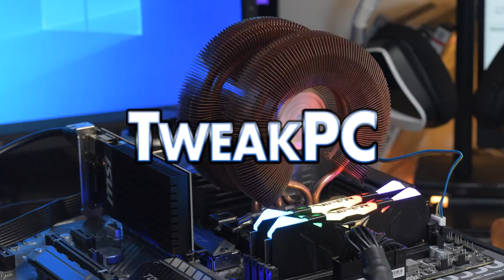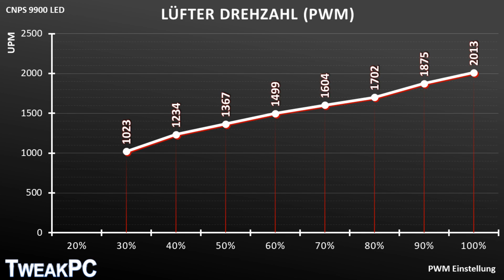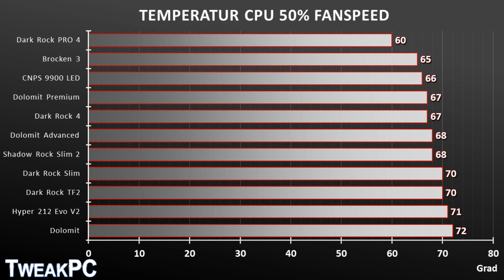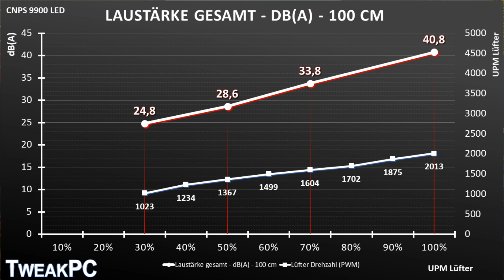So gut kühlt ein 12 Jahre alter Kupferkühler heute auf AM4! - Zalman CNPS 9900 LED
Kann ein zwölf Jahre alter Kühler eine AM4 CPU kühlen? Und bekommt man so alte Kühler auf dem AM4 Sockel montiert? Der Zalman CNPS 9900 LED ist ein Urgestein aus dem Kühlermarkt. 2009 kam er auf den Markt, ist aus Vollkupfer gefertigt und verfügt über einen 120-mm-Lüfter. Heute ist er bei uns im Old but Gold Test.